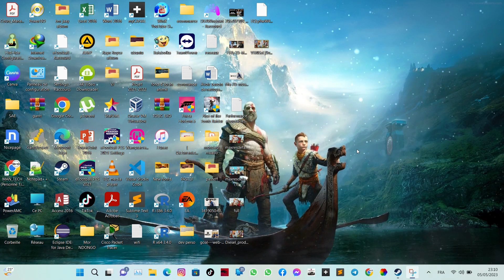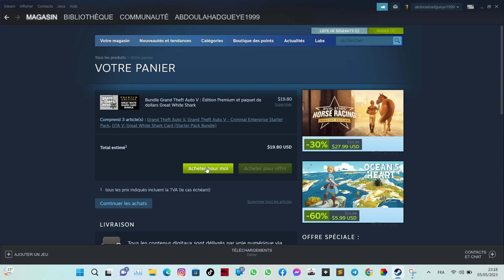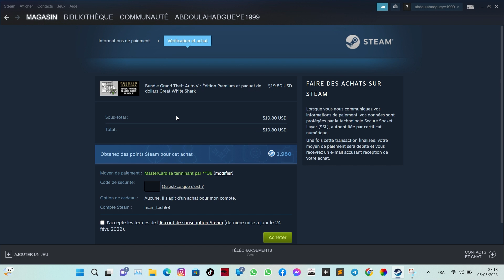COMMENT TELECHARGER GTA 5 SUR PC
••► 1000 LIKES ? PROCHAINE VIDÉO !

 RENDEZ VOUS LA SEMAINE PROCHAINE POUR UNE NOUVELLE VIDÉO